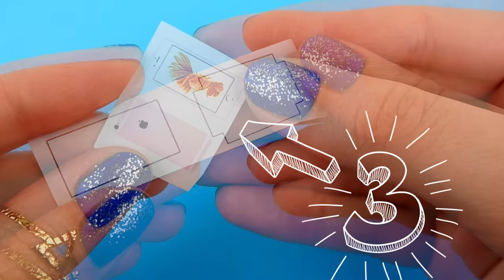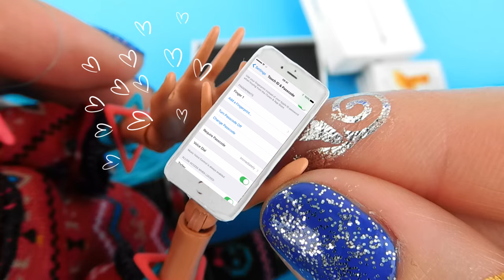Realistic Miniature iPhone 6S (Rose Gold) Tutorial! | DollHouse DIY ♥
Attention! Attention!

Hello! All who have apple gadgets and visitors of my channel! Sensation! Today in my video I will show you miniature IPhone, the latest generation , namely IPhone 6s.

IPhone 6s has become much improved version of the smartphone IPhone, the resulting number of improvements.
The most important of them- technology 3D Touch, allows you to interact with the device on new level.
Also gadget was improved 12- megapixel camera and a new processor A9.

After I read about this gadget I decided to make miniature IPhone 6s for my dolls, because they deserve the best! :D

INSTAGRAM Tag me in photos with your crafts :D